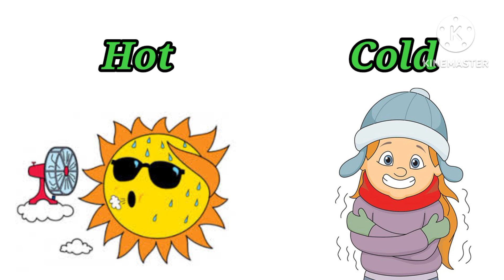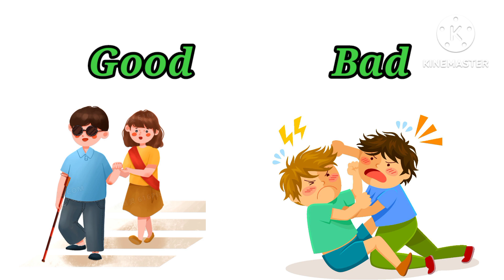Opposite words in English | opposite words for preschoolers | opposites for kids and children.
Kuzhanthai manam.

Opposite words in English | opposite words for preschoolers | opposites for kids | opposite words children | Educational video for kid and children | opposite words for toddlers | Antonyms for kids | Learning video for 3yrs old | preschool learning for kids

Title - Opposite words in English | opposite words for preschoolers | opposites for kids and children.

In this video Opposite words in English | opposite words for preschoolers | opposites for kids and children will learn about just opposite words with picture.